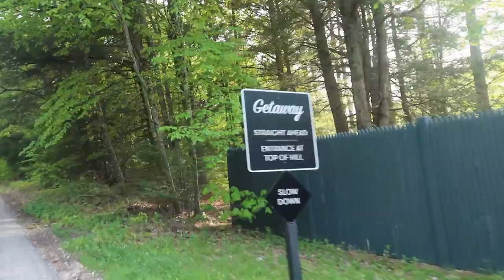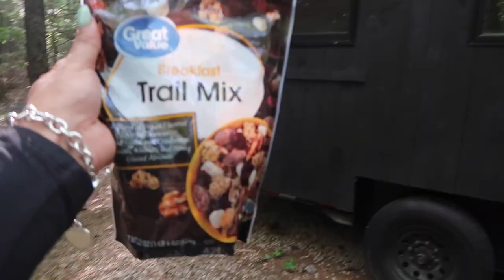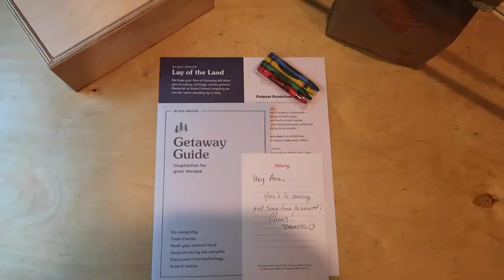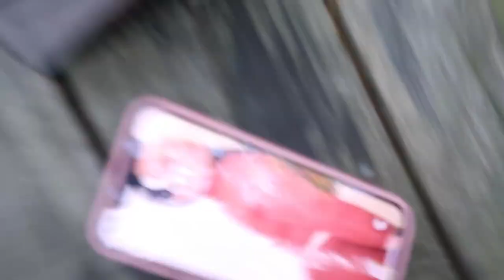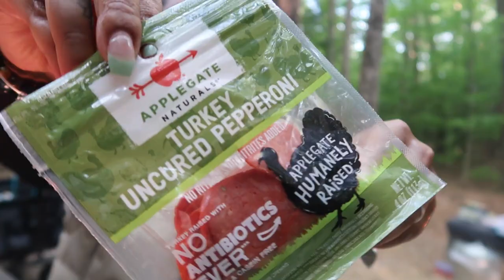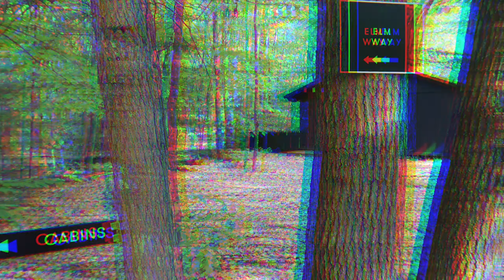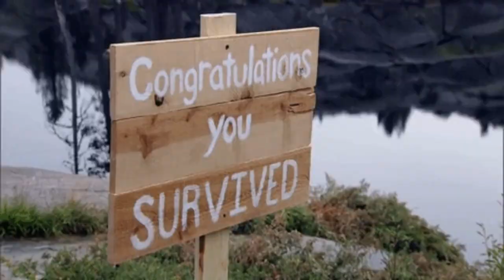GLAMPING in New Hampshire with friends | BEARS + SexTalk, Games & more FUN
We went on a getaway outside of New Hampshire! This glamping experience was everything we needed to decompress and getaway from the madness! I highly recommend this experience!

There’s so many locations outside of major cities!